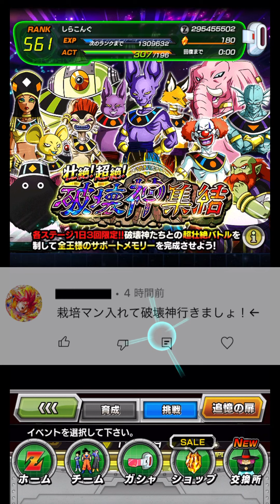【ドッカンバトル】リクエスト編！！究極難易度！！神に栽培マンが挑む！？【DokkanBattle】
おすぃー

しらこんぐといいます。指摘や質問等あればぜひコメください！！